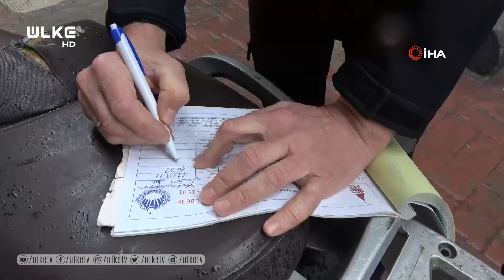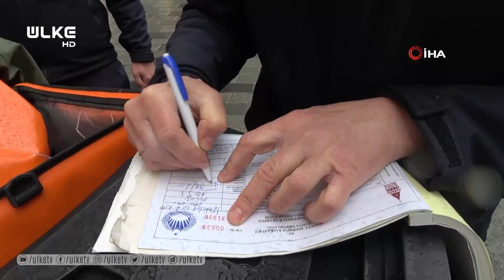İstiklal Caddesi’nde motokuryelere ceza yağdı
Beyoğlu Belediyesi Zabıta ekipleri, belirtilen saatler dışında yasak olmasına rağmen İstiklal Caddesi’ne giren motokuryelere ve park halindeki motosikletlere ceza yağdırdı.

Beyoğlu İstiklal Caddesi’nde yasak olmasına rağmen caddede park eden motor ve cadde üzerinde ilerleyen motokuryelere denetim yapıldı. Beyoğlu Belediyesi Zabıta Müdürlüğü ekiplerinin gerçekleştirdiği denetimlerde, kurallara uymayanlara ceza kesildi. İstiklal Caddesi’nin ara sokaklarında bulunan motosikletlere yönelik de uygulama yapıldı. Bu kapsamda denetimler sonucu kurallara uymayan park halindeki motosikletlere de 204 lira idari para cezası uygulandı. Gün içerisinde yasak olduğu halde İstiklal Caddesi üzerinde ilerleyen bir motokurye ise zabıta ekipleri tarafından durduruldu. Kurye ise ‘kuralı bilmiyordum’ diyerek kendini savunsa da ceza yemekten kurtulamadı.